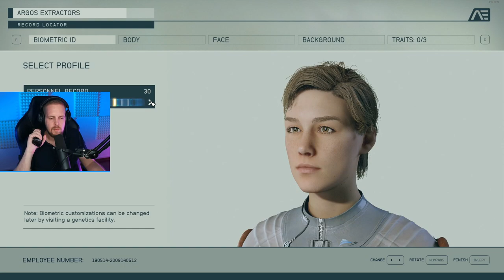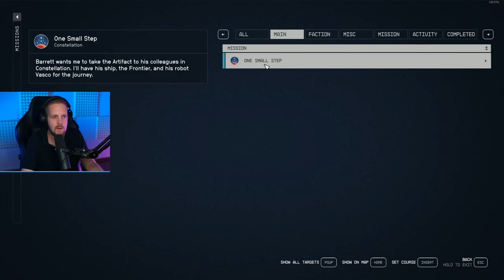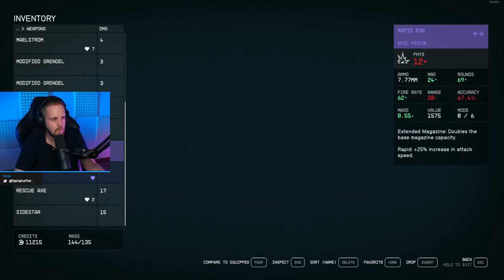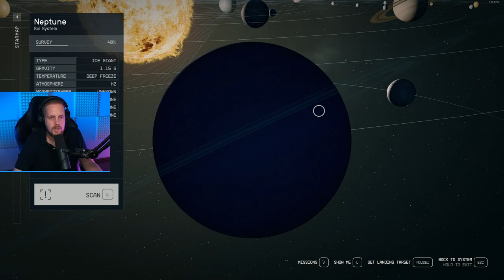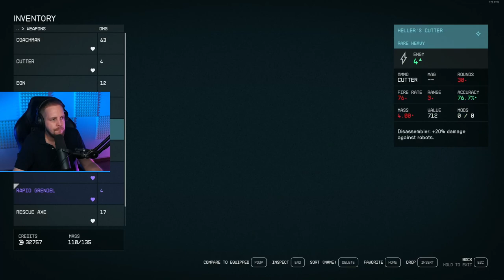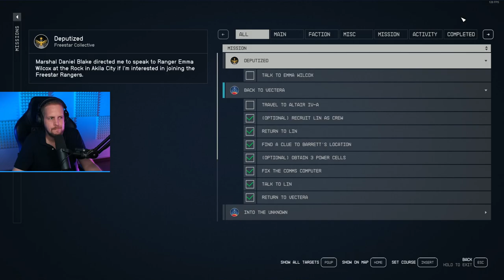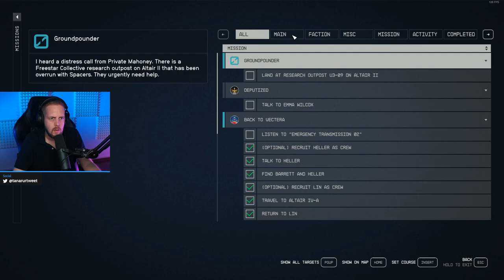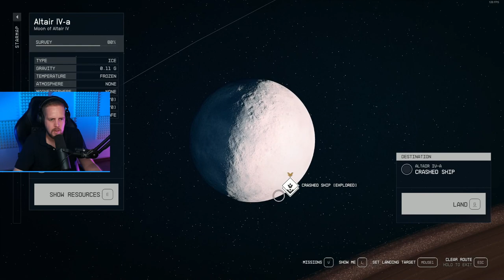Starfield 1. Rész